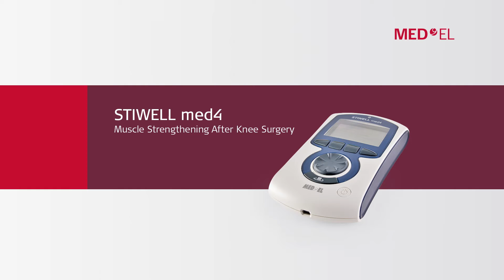Muscle strengthening with electrotherapy - STIWELL med4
The STIWELL med4 electrotherapy device is used to strengthen atrophied muscles after illness, surgery, accident (e.g. knee injuries). STIWELL has developed a physiological method to avoid pain and support optimal muscle strengthening in the often very painful rehabilitation training after knee, hip or shoulder surgery.

For more than 20 years STIWELL has leased and sold electrostimulation devices for muscle strengthening after illness, surgery, accident and for pain management.

This video is for demonstration purposes only. The products, applications and performance characteristics are subject to approval by the responsible national authorities. Not all components may be available in your country or provided by MED-EL for sale in your country.